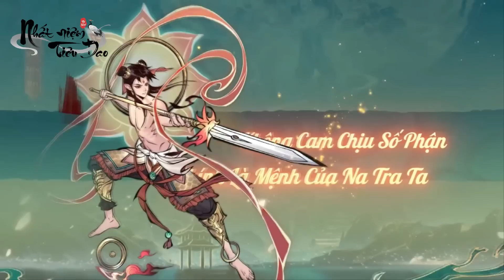Thập Nhị Kim Tiên Đều Bị Hoàng Hà Trận Đoạt Tu Vi vì sao Dương Tiễn lại thoát?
➤Sự kiện Nhất Niệm Phong Thần trong game Nhất Niệm Tiêu Dao diễn ra từ ngày 21/9 -27/9. Natra, Ngao Bính, Thái Ất Chân Nhân,…Chư Tiên Phong Thần Cùng Xuất Hiện, Mở ra đại chiến Phong Thần Mới…